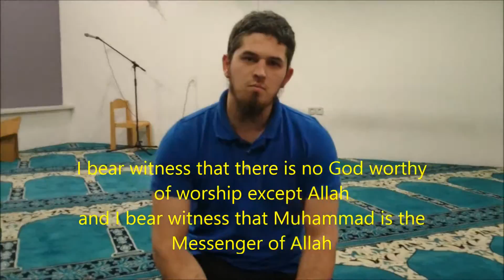Човек из Словеније каже да за ислам